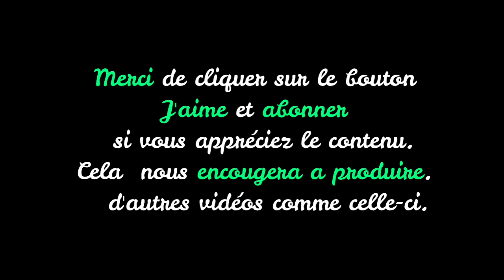DIX(10) QUESTIONS 💚ROMANTIQUES ET MIGNONNES 💕À POSER À SON 💕💗💚😍😘💝💞🥰💋😍 POUR DEVENIR PROCHE EN 2023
Après plusieurs années de romance, vous êtes certainement persuadé(e) de connaître la personnalité de votre amoureux. Ainsi, pour renforcer et solidifier les liens qui vous unissent, nous vous proposons 10 questions à poser à son amoureux ou à sa moitié, pour devenir encore plus proches comme au tout début.

Cette vidéo essaie aussi de répondre aux questions suivantes :
Quelles questions poser  à  son amoureux pour solidifier la relation,renforcer les liens de mariage? Quelles questions poser pour être plus proche de son amoureux?  Quelles sont les courtes questions pour son amoureux sur whatsapp?  Quelles sont les courtes questions pour son amoureux sur Instagram? Quelles sont les courtes questions pour son amoureux sur tik-tok?  Quelle question à poser à son partenaire pour mieux se connaître mieux l'une et l'autre dans une relation amoureuse?

N'oubliez pas que ces questions ne sont pas nécessairement applicables à tout le monde.
Appréciez-vous cette vidéo ? Avez vous d'autres questions que vous poser à votre petit(e), ami (e) ou amoureux que nous n'avons pas inclus dans notre top 10 ? Pouvez-vous la partager avec nous dans la section des commentaires ?